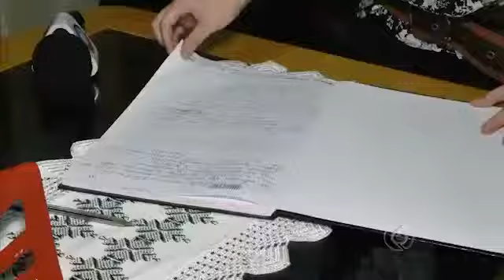Depois de reportagem em sua homenagem, Xoradin não para de receber ligações e visitas